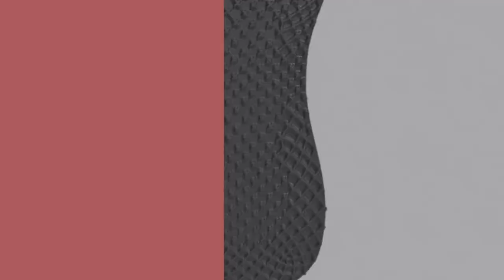ADIDAS ULTRA 4D 5.0 "SOLAR RED" DETAILED LOOK | RELEASE DATE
adidas Ultra 4D 5.0 “Solar Red”
Style Code: G58159
Color: Core Black/Core Black/Solar Red
Release Date: December 12th, 2020
Price: $200

adidas Check Site
Finish Line @ 10 am ET
JD Sport @ 10 am ET
StockX
GOAT